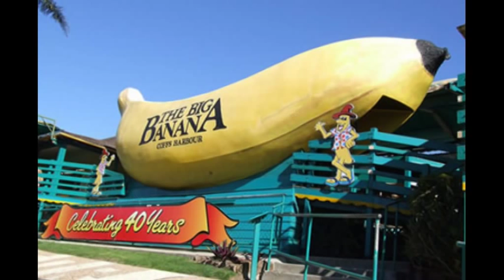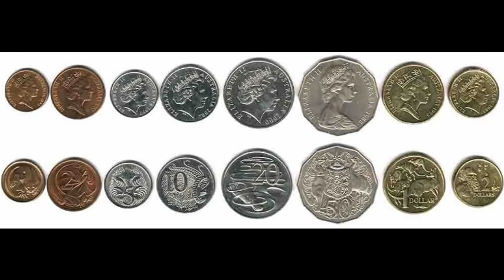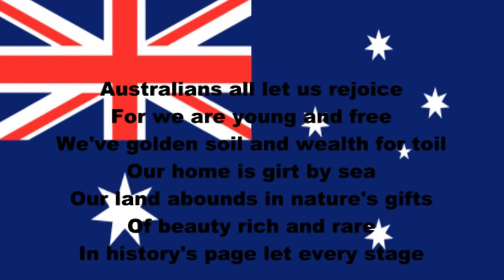AUSTRALIA DAY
Happy Australia Day to all my fellow Aussies and to everyone else, I hope this video teaches you a little something about our great nation. You may even want to come down here and see for yourself.